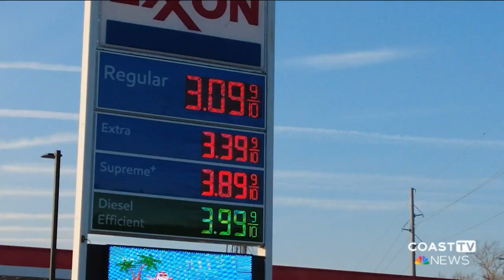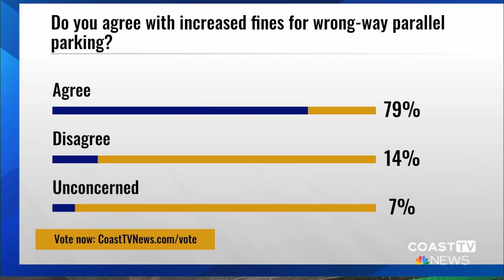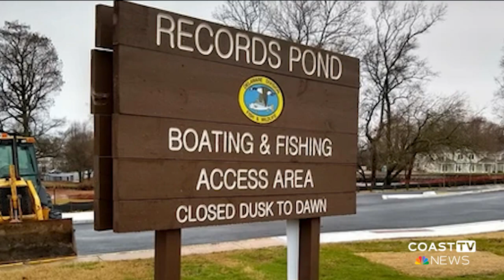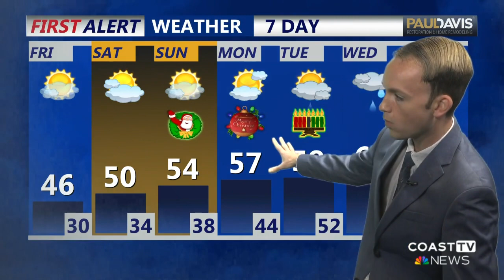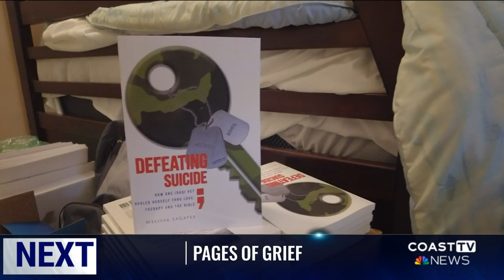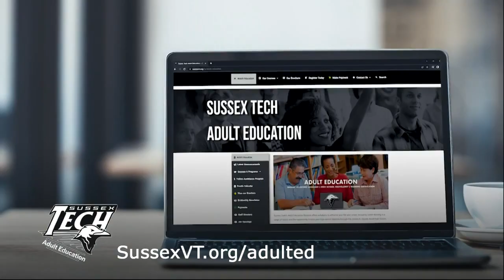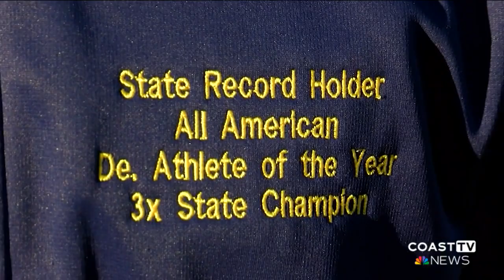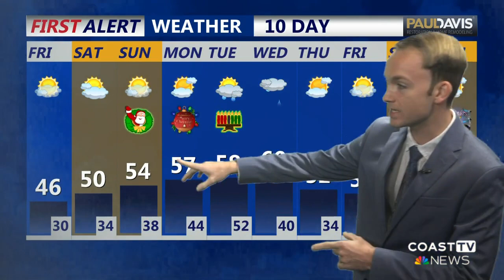CoastTV 11 pm News: December 21, 2023